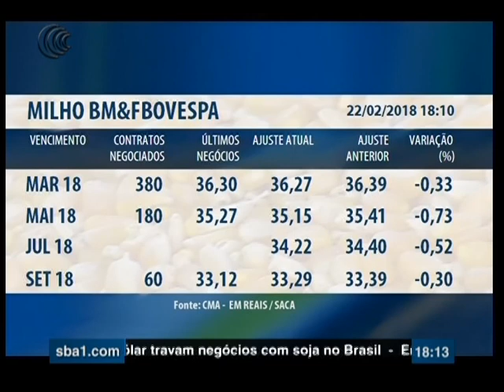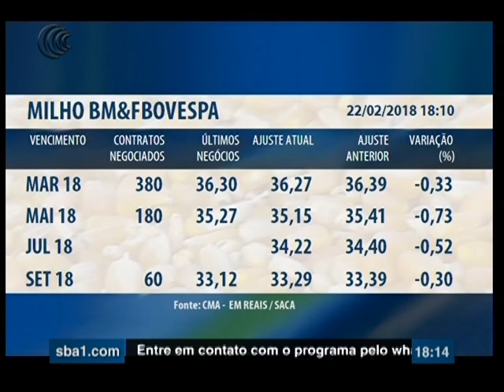Programa Mercado do Campo - 22/02/2018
Confira os destaques do programa:
-    0:20    Dólar
-    1:07    Índice Ibovespa
-    1:46    Posse Tereza Cristina FPA
-    4:13    Novo Código Florestal
-    5:08    Leilão Pep Pepro de arroz
-    6:43    Previsão do tempo - arroz
-    9:13    Café robusta
-    9:48    Previsão do tempo  -  Centro Norte
-  12:09    Antônio Reche  - Legislação Norte-Americana
-  13:25    Demanda pressiona preço da alface
-  14:35    Preços pago ao produtor SP
-  17:52    Ferrugem asiática
-  21:46    Entrevista  -  Rafael Pereira UPL
-  27:58    Mercado da soja
-  28:18    Mercado do milho